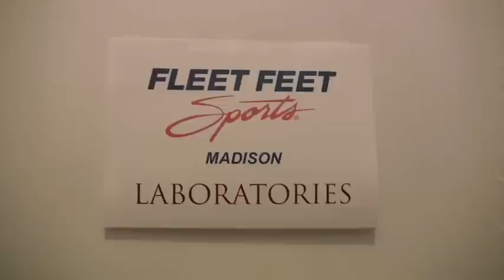BEAT THE HEAT! HYDRATION!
Experiments made in Fleet Feet Madison's secret lair went terribly wrong but you can learn from our mistakes! Stay healthy! Stay hydrated! Stop by the shop to find out YOUR needs for your races!